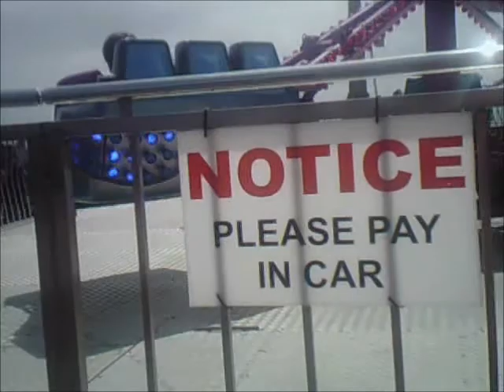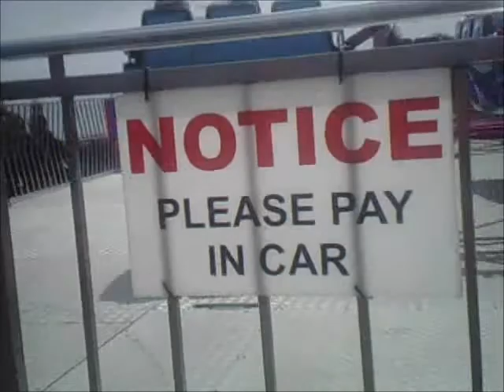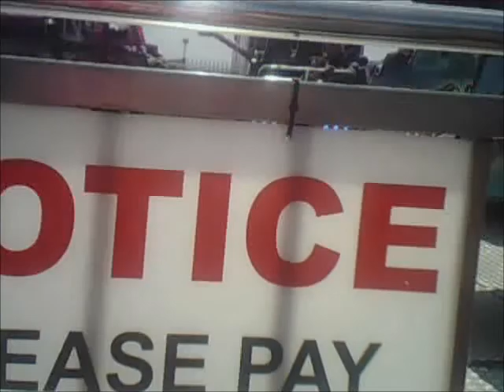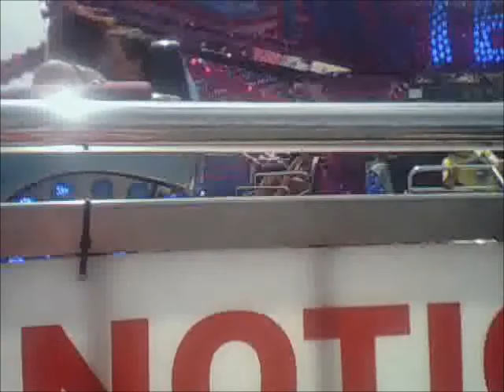Mazey Day 2013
Penzance